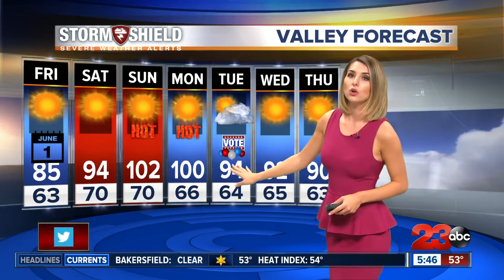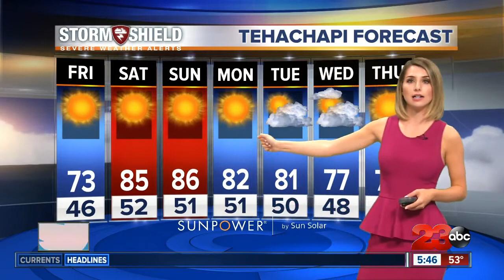Full 7-day forecast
We are sunny and stable across the county today. Warming trend starts today!